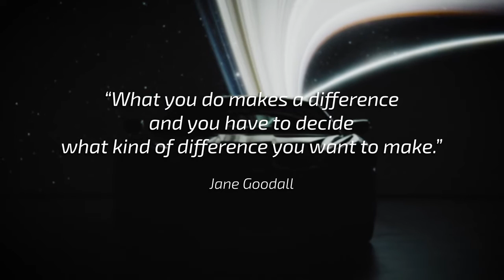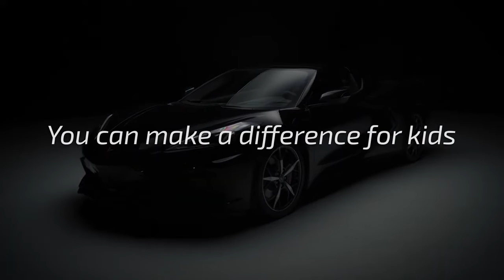2022 Chevrolet Corvette C8 Stingray Coupe 3LT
You could win Jeff Gordon's personal 2022 C8 Corvette Stingray Coupe 3LT and help kids battling cancer through the Jeff Gordon Children's Foundation Corvette for a Cure program.

2022 CorvetteForACure​ launches 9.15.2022 and runs through 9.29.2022! Entries between 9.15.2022 and 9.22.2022 are automatically entered to win an additional early drawing for $10,000, so don't wait to enter!

"ZT1 Media" We are about technology and the evolution of the automotive industry.